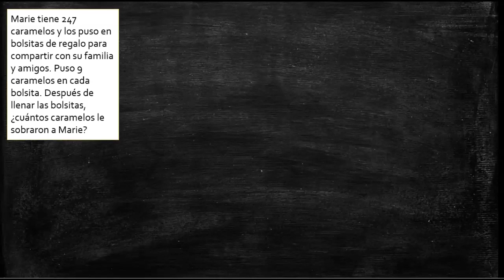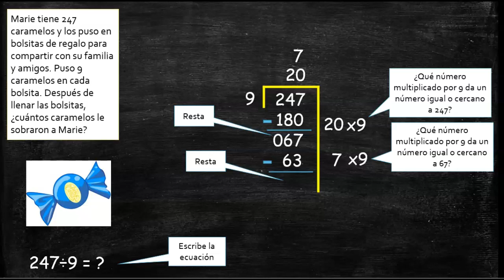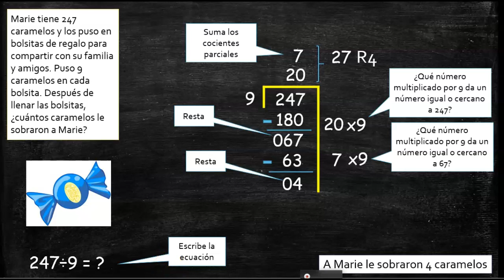4. NBT.6 División de números enteros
Autor Diego Garcia 4to grado